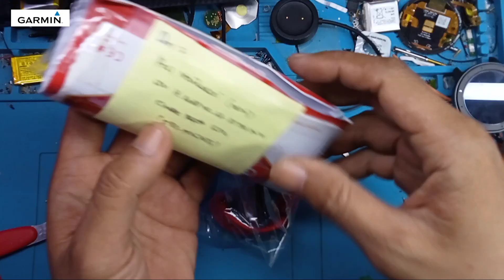cara mudah atasi pengaitb strap patah pada Garmin fr 45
Replace Garmin Forerunner 45 back cover